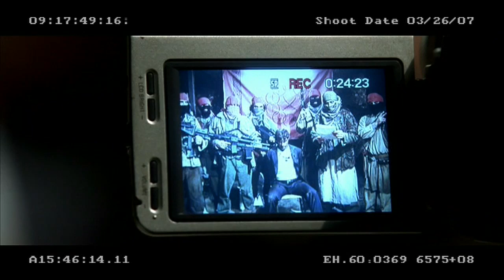Iron Man Deleted Scene - The Ambush (2008) - Robert Downey Jr, Jeff Bridges Movie HD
When wealthy industrialist Tony Stark is forced to build an armored suit after a life-threatening incident, he ultimately decides to use its technology to fight against